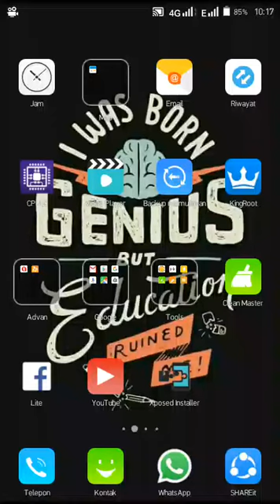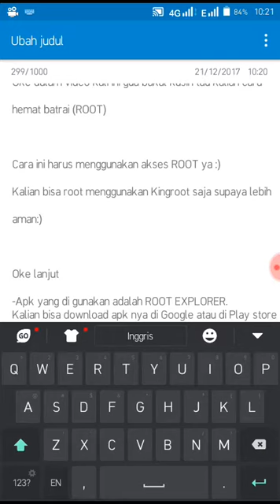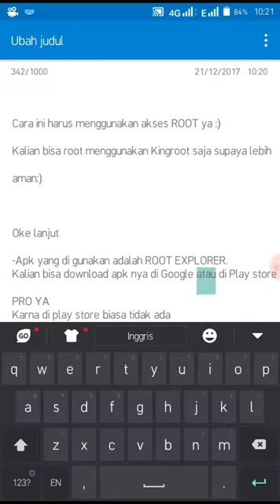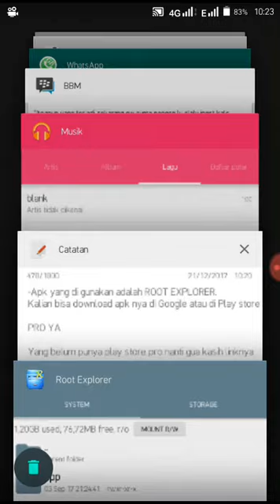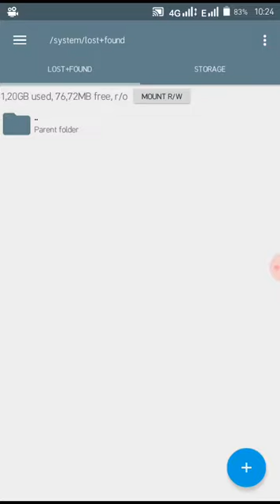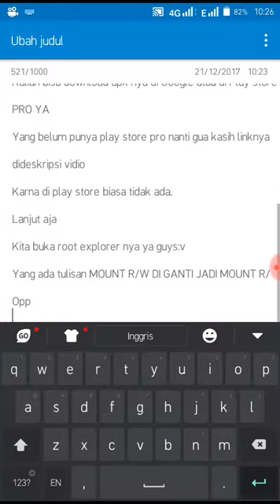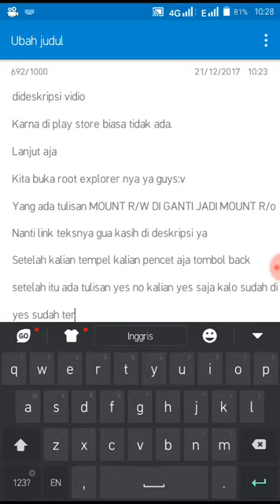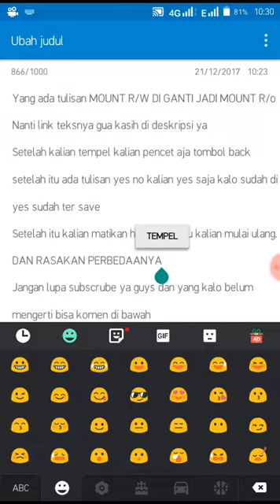Cara Work Menghemat Batrai Menggunakan build.prop (ROOT)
Link Teks build.prop : file:///sdcard/UCDownloads/Tweak%20Batre%20By%20Opreker.txt